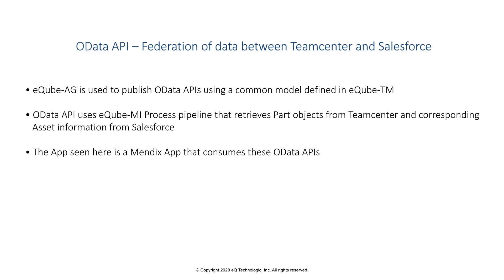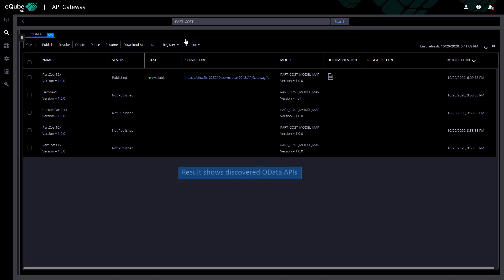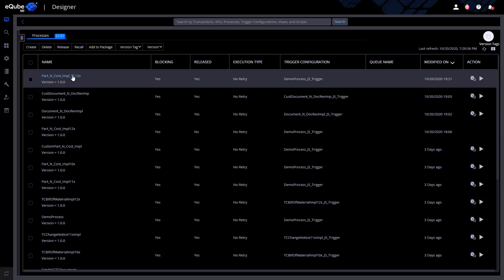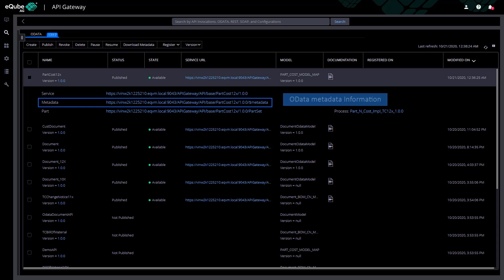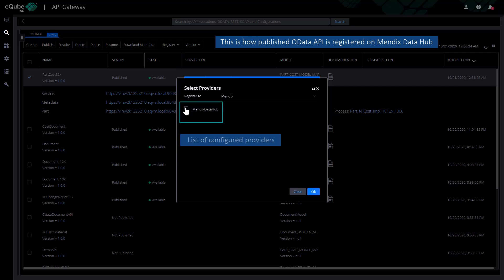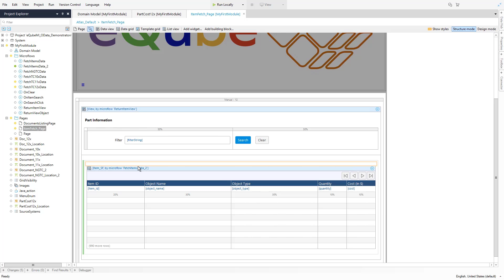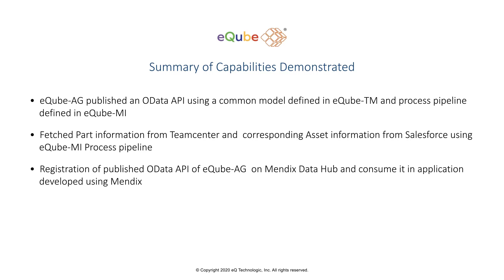Composite OData API from PLM and CRM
Federation of data beween TEamcenter and SalesForce using eQube-DaaS

eQube-AD is used to publish OData  APIs using a common model defined in eQube-TM OData API uses eQube-MI Process pipeline that retrieves Part objects from Teamcenter and corresponding Asset information rom SalesForce.

The OData APi is published to Mendix Datahub and a Mendix app is created which consumes this API